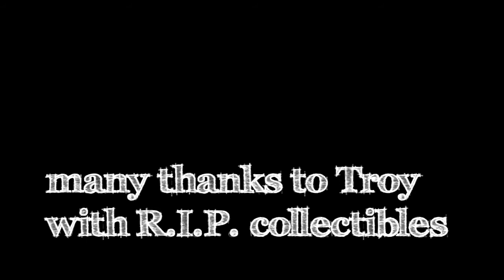HEARSED (Pure EVP) Spirit Messages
Rec.10/14/2016;  Have always entertained a tiny unrequited yen to record in a retired hearse --Perfectly positive energy once inside...Getting in is the ridiculous part   Lol   (door weighs like 300 lbs!) O.o